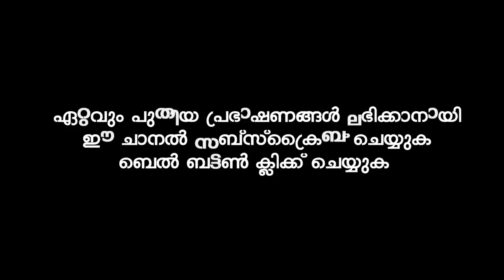മുത്ത്നബിയുടെ പ്രവചനം ഇന്ന് നമ്മുടെ കണ്മുന്നിൽ നടക്കുന്ന സംഭവങ്ങൾ | KUMMANAM NIZAMUDHEEN AZHARI